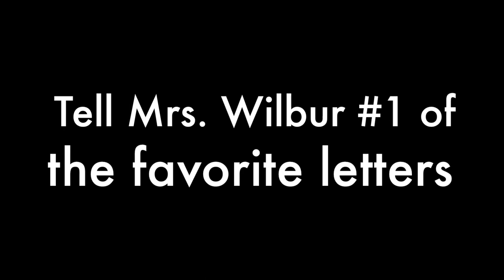May 8, 2017